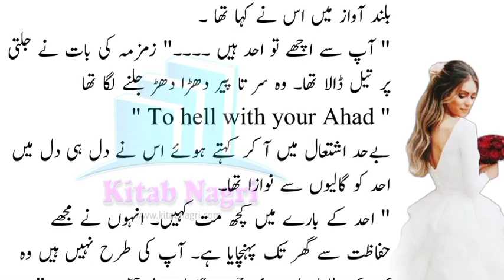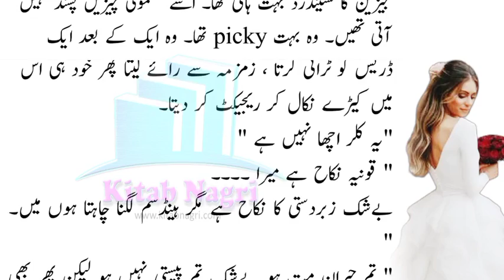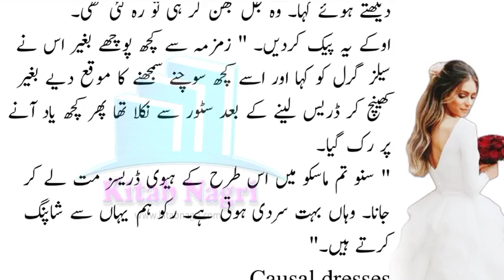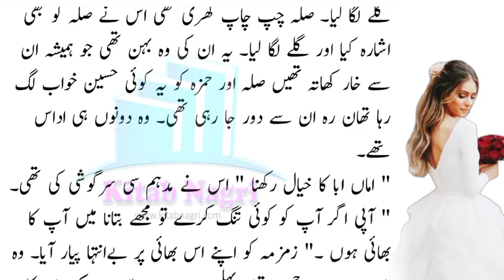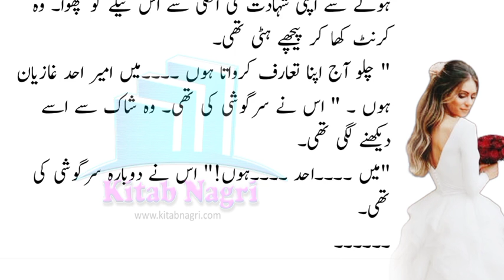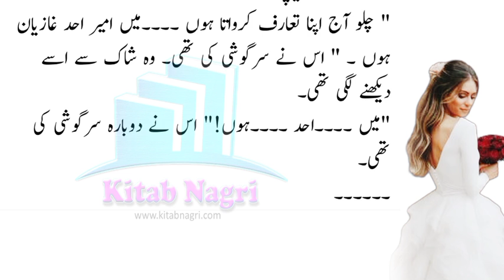Zamzama & Amir AHAD Ghazian's nikkah Special | Nikkah Ceremony | Episode 15 - Kitab Nagri